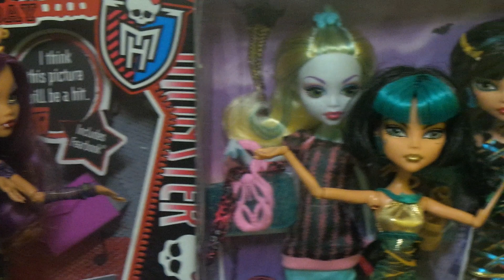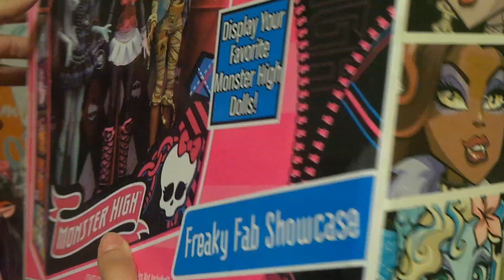Пополнение в коллекции Монстряш или ближайшие обзоры :)